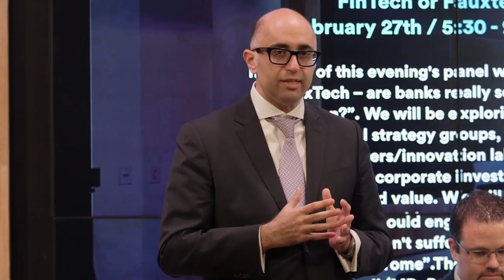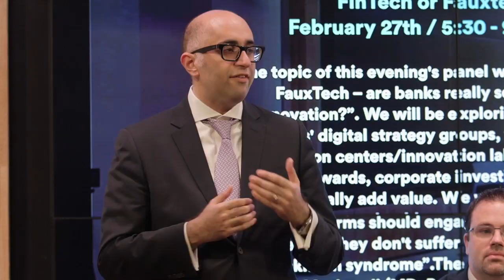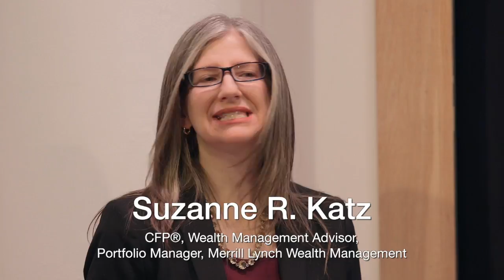CKR Law Blockchain Event: Tax, Estate and Financial Planning Issues for Cryptocurrency Owners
In this months Blockchain Breakfast event, the panel provided an analysis of tax, estate and financial planning issues with cryptocurrency ownership.

Members of the panel discussed the following:

U.S. income tax-reporting requirements for U.S. and non-U.S. holders of cryptocurrency
Impact of the recent IRS “John Doe” summons to Coinbase
How to use the IRS Voluntary Disclosure program to avoid potential penalties
Estate planning (including estate and gift tax) considerations for cryptocurrency owners as well as security issues with respect to undisclosed passwords
Diversification options for holders of cryptocurrency portfolios
Financial planning considerations for newly generated wealth